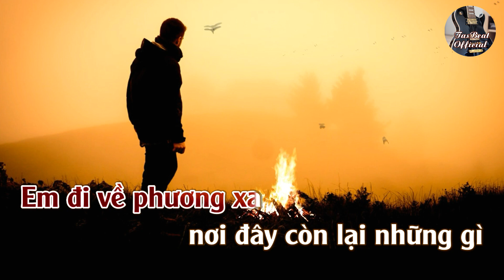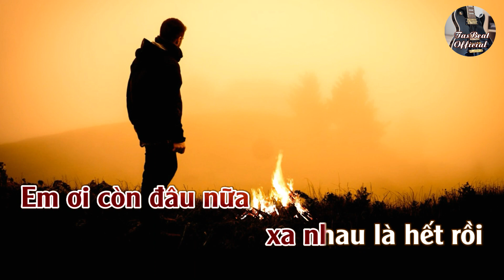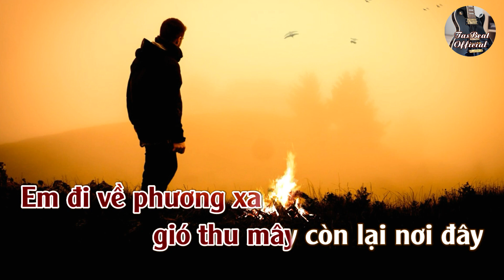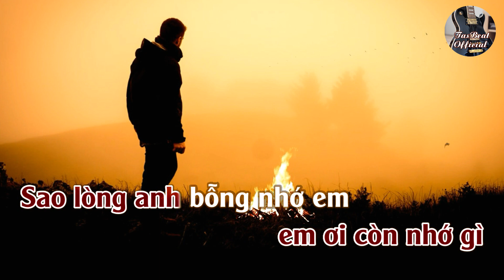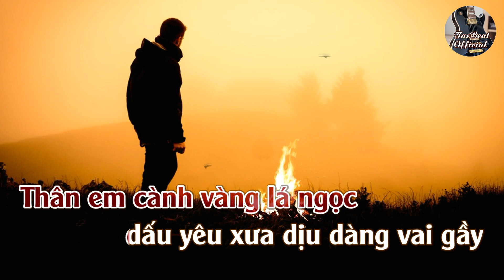Karaoke Bâng Khuâng Nỗi Nhớ Tone Nữ Trầm | TAS BEAT